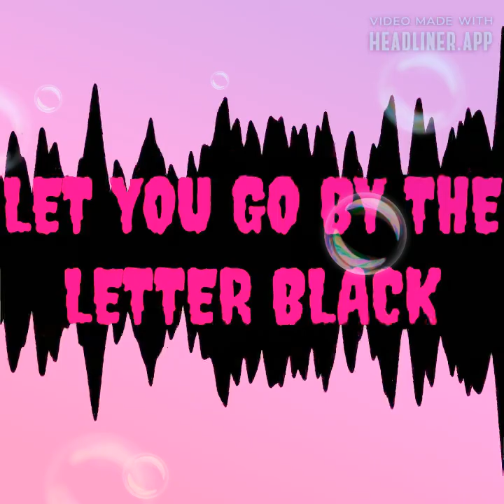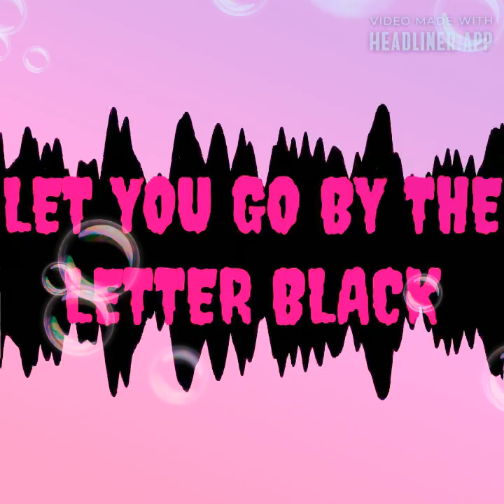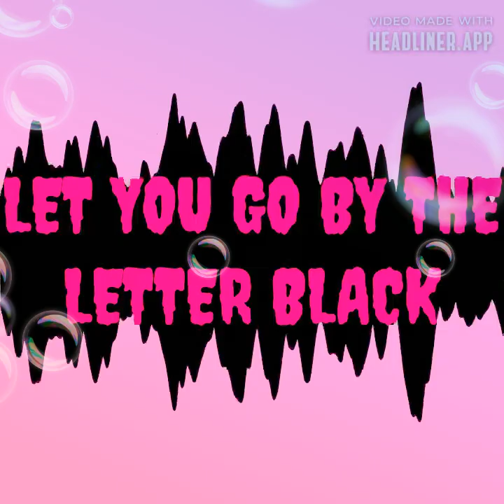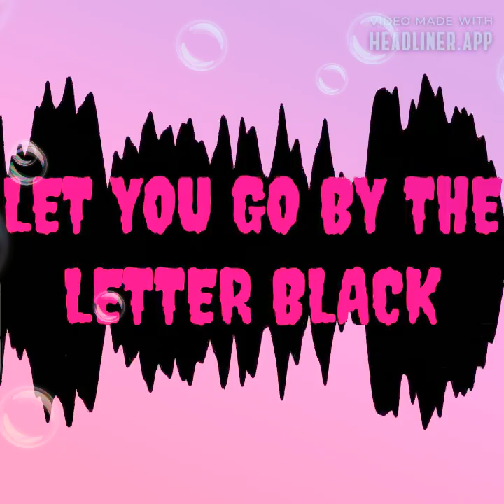LET YOU GO Song By The Letter Black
Let You Go Song By The Letter Black from the 2021 The Letter Black album. This 2021 THE LETTER BLACK digital musical Christian rock song album along with the other digital musical Christian rock song albums By THE LETTER BLACK musical rock band group, can be heard and can be downloaded for FREE at Christian Downloads, and at the Official Letter Black